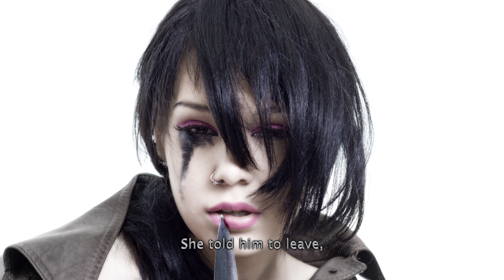A Russian Model with Many Faces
Photographs of the Russian woman come from photographer Victor Zastolskly’s Shutterstock.com portfolio. G. James Berigan narrates. The Russian model is beautiful, and her creative range is breathtaking. She has a black cat and an uncle who lives in Crimea. St. Petersburg and the Russian Orthodox Church make appearances.